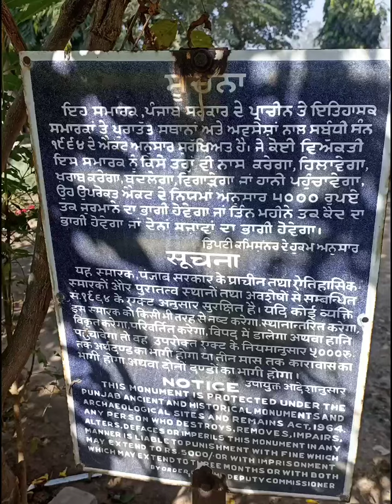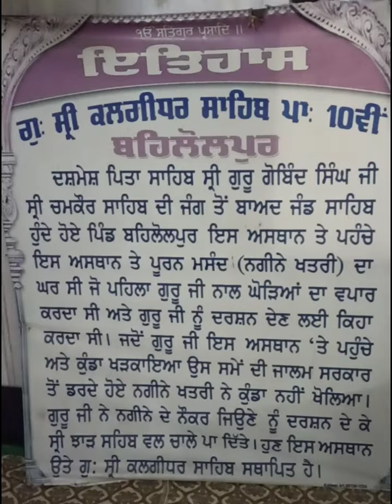ਪਿੰਡ ਬਹਿਲੋਲਪੁਰ (ਲੁਧਿਆਣਾ)ਦਾ ਸਿੱਖ ਇਤਿਹਾਸ ਤੇ ਲੋਧੀ ਵੰਸ਼ ਦੇ ਮਕਬਰੇ ਨੇੜੇ ਝਾੜ ਸਾਹਿਬ